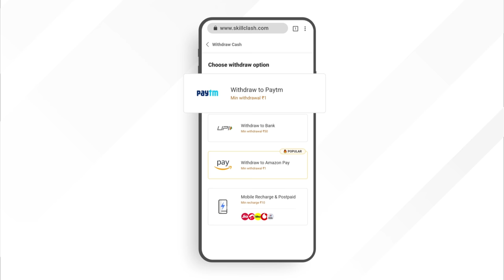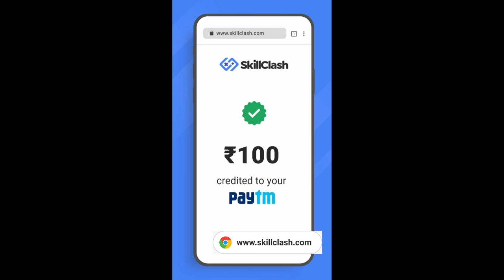😤 28 Kills Amazing Chicken Dinner | Full Rush Solo Vs Squad | PUBG MOBILE LITE